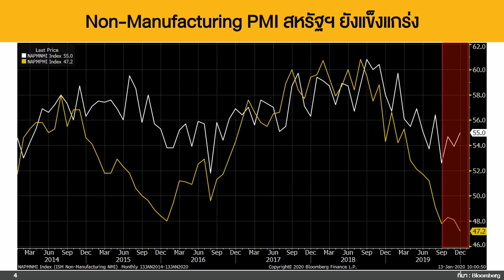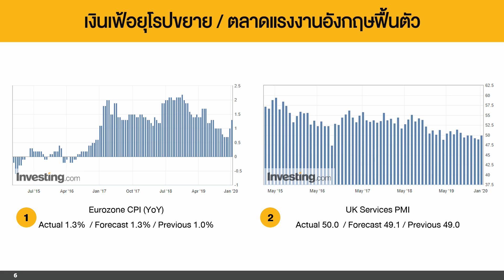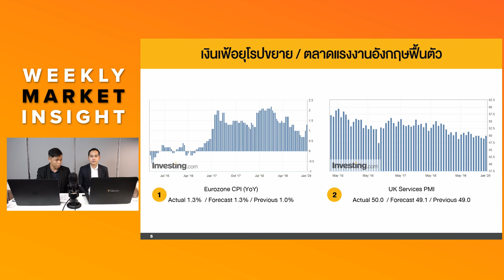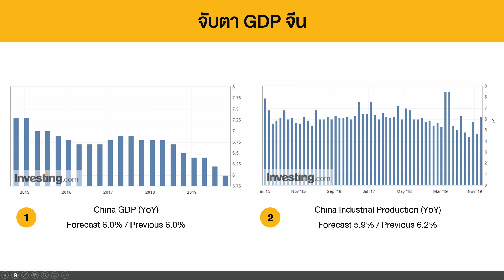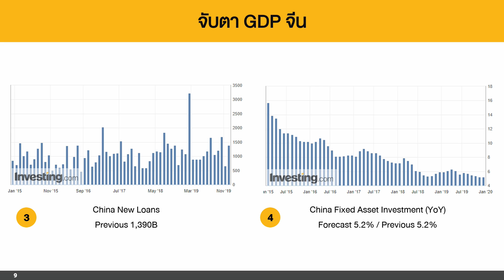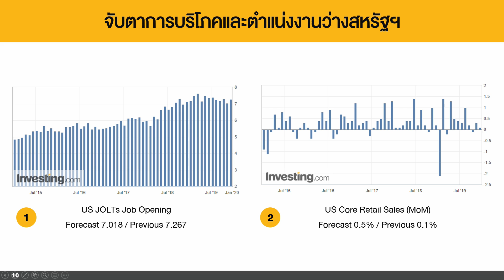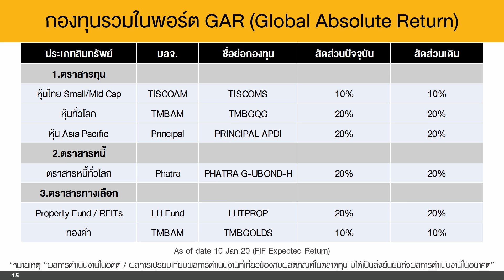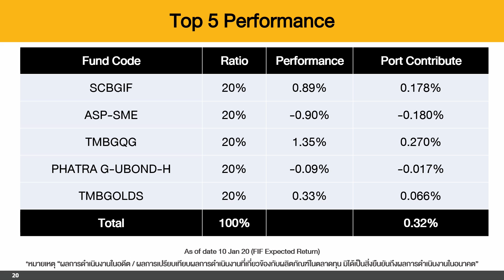อัปเดตเจรจาการค้าสหรัฐ-จีน phase 1 ขณะที่สภาผ่านบัญญัติลดอำนาจทางทหาร ปธน.ทรัมป์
FINNOMENA Weekly Market Insight 13-17 ม.ค. 2563

ตอน "อัปเดตเจรจาการค้าสหรัฐ-จีน phase 1 ขณะที่สภาผ่านบัญญัติลดอำนาจทางทหาร ปธน.ทรัมป์"

ถาม-ตอบทุกข้อสงสัยได้ที่

ติดตามบทความ FINNOMENA Weekly Market Insightได้ทุกสัปดาห์ที่